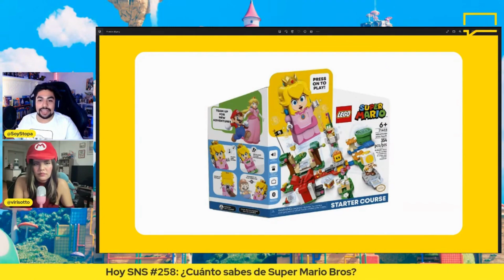CONCURSO MARIO DE IT'S SPOILER TIME/ Cuando sabre de Mario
tuvimos la oportunidad de participar en esta dinámica que hizo its spoiler time, dónde vamos a participar en un concurso sobre Mario Bros y a ver qué tal nos va